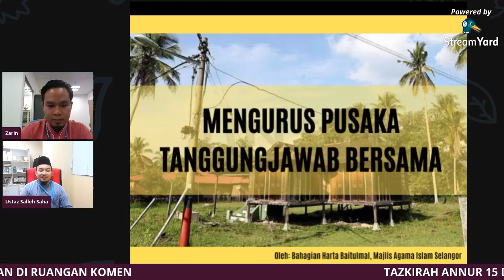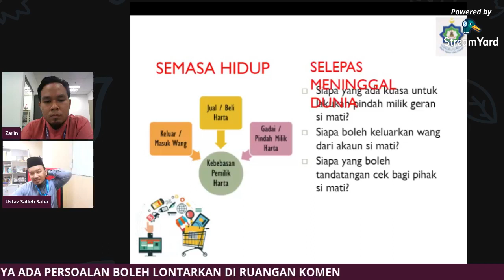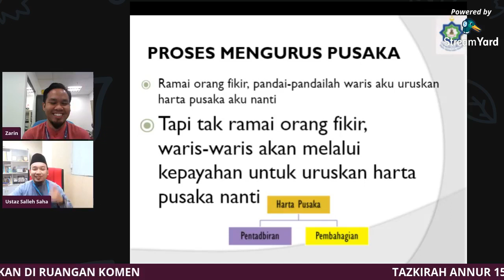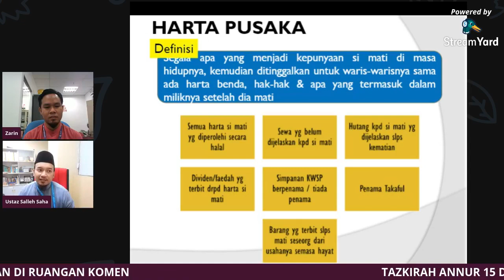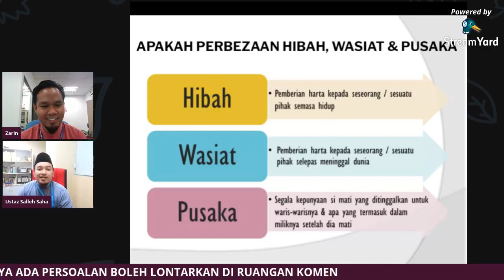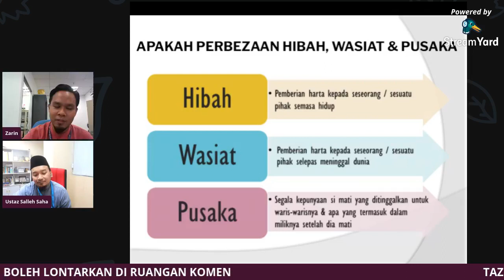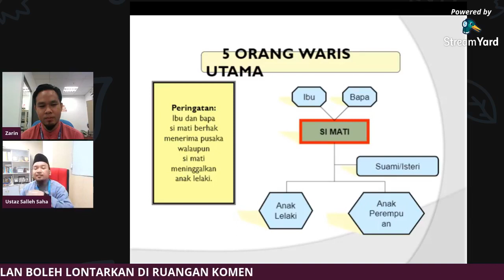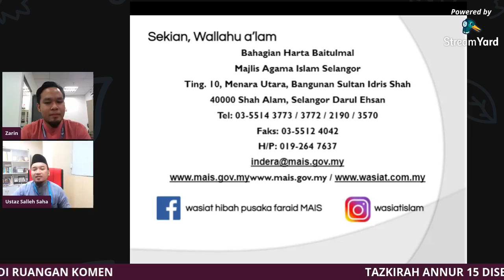Sesi Tazkirah ANNUR, 'HARTA PUSAKA BUKAN SAKA' oleh USTAZ MOHAMMAD SALLEH ABDUL SAHA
Saksikan sesi Tazkirah bersama Hospital Pakar An-Nur,

📌 Tajuk : 'HARTA PUSAKA BUKAN SAKA'

Disampaikan oleh USTAZ MOHAMMAD SALLEH ABDUL SAHA,

Jangan lupa juga dapatkan pelbagai informasi terkini di Hospital kami di kesemua laman sosial rasmi berikut,

Terima Kasih.